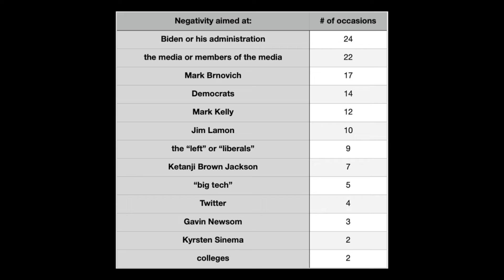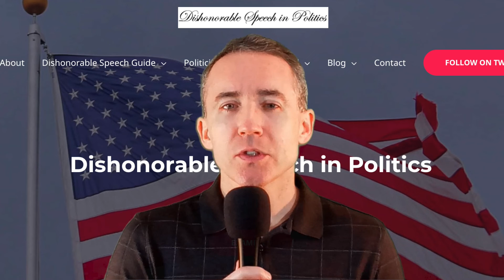Who’s tweets were more negative: Mark Kelly’s or Blake Masters’? (short version)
2022 U.S. senate candidates from Arizona Mark Kelly’s and Blake Masters’ tweets compared for negativity, other measures.

DishonorableSpeechInPolitics.com

My ebook on Honorable Speech: